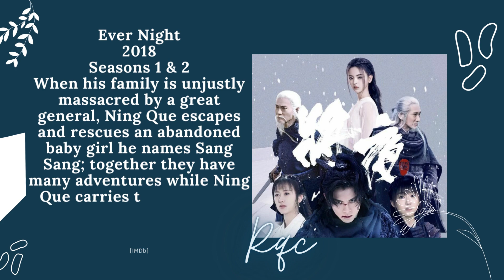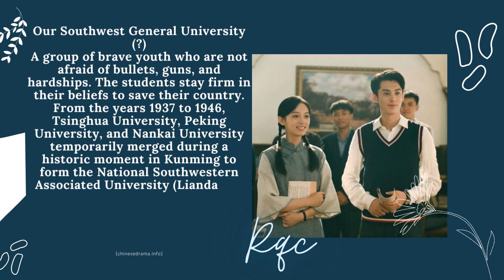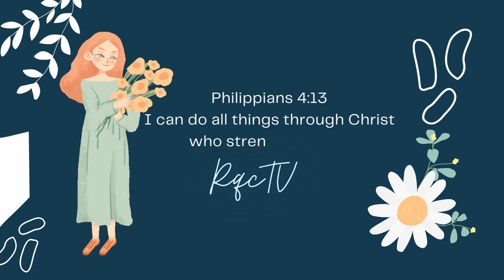UPDATED 4 NEW DRAMAS 2023 👇 | ALL HIS MAIN ROLE CDRAMAS | SUPPORT & GUEST ROLE LIST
0:26 Meteor Garden- 50 Episodes
0:40 Ever Night S2- 43 Episodes
0:53 Miss the Dragon- 36 Episodes
1:07 The Rational Life- 35 Episodes
1:20 Love Between Fairy and Devil- 36 Episodes
1:34 Our Southwest General University- 40 Episodes
1:48 Dylan Wang

2022- Unchained Love (36 Episodes) Main Role
👉During the Longhua period, eunuch Xiao Duo plotted with Fu Wang to help him sit on the throne. Bu Yin Lou was supposed to be buried with the late Emperor, but she is rescued by Xiao Duo. Bu Yin Lou, a lady-in-waiting, was meant to be the emperor's woman. Due to her status, she was supposed to follow him in death, but Xiao Duo saves her because she has caught the eye of Fu Wang. She then stays at Xiao's manor, and they grow closer over time. However, they cannot reveal their feelings. The road is full of obstacles... what will become of their fates?  (ChineseDrama.info)

2023- Sheng Xia Man Tia Xing (25 Episodes) Main Role

2023- Only For Love (36 Episodes) Main Role
👉Zheng Shu Yi, a reporter who excels at her job and is determined to land a front-page story, has tried very hard to earn an exclusive interview with top financial executive Shi Yan. Their love story then blossoms due to a mistake.(Chinesedrama.info)

2023- Never Give Up (40 Episodes) Main Role
👉The third planning department of Gaofa Electronics Group is a brainstorming department responsible for innovation. It has successfully proposed the "Gaosi 3s" cross-generation model, which has become the main product of the group for ten years and has established Gaosi Electronics as a leader in the industry. It has become a highly prized department, but since then, they have been stagnant, and they ran out of ideas. Now it's been rendered to a useless department! (iQiyi)

2023- Youth In The Flames of War (39 Episodes) Main Role
👉A group of brave youth who are not afraid of bullets, guns, and hardships. The students stay firm in their beliefs to save their country. From the years 1937 to 1946, Tsinghua University, Peking University, and Nankai University temporarily merged during a historic moment in Kunming to form the National Southwestern Associated University (Lianda). As the Second Sino-Japanese War broke out in 1937, young scholars and intellectuals rose up to fight a battle through literacy. (ChineseDrama.info)